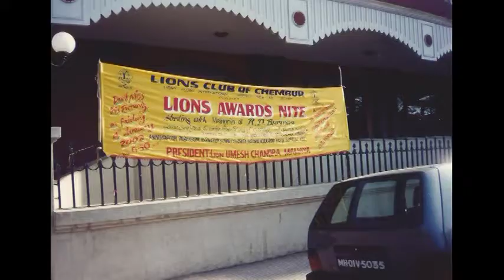Down Memory Lane with Tabassum “यादों का सफ़र”: तबस्सुम के साथ, जन्मदिन पर विशेष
मैं, उमेश मालवीय, ”यादों के सफ़र”  के इस विशेष एपिसोड में सिनेमा, टीवी, रेडियो और रंगमंच की एक बड़ी हस्ती तबस्सुम के साथ अपनी विभिन्न मुलाकातों के बारे में अपने अनुभव यहाँ  शेयर करना चाहूंगा.
फ़िल्म ‘बैजू बावरा’ में  फिल्म की नायिका मीनाकुमारी के बचपन का किरदार निभाने वाली उस चुलबुली बेबी तबस्सुम को पुराने सिने-प्रेमी भूले नहीं होंगे, जो सिनेमा, टीवी, रेडियो और रंगमंच पर पिछले  कई दशकों  से छाई हुई है;
इनसे मेरी पहली मुलाकात मुंबई के पास अलीबाग की  RCF कुरुल कॉलोनी में 1992  हुई थी जब वहां  उनका  अति लोकप्रिय शो “तबस्सुम हिट परेड”  का आयोजन किया गया था. मुझे अच्छी  तरह याद  है  कार्यक्रम के दौरान जब मुझे माइक पर दो शब्द बोलने का मौका दिया गया था तब मैंने उनके स्वागत में चंद लाइनें कही थी...
“बागों की फिजाओं में शान आ गई है, ऐ बहार तेरे आने से,
बागों के सरताज अलीबाग की महफ़िल में जान आ गई है, ऐ तबस्सुम तेरे आने से” .

और उसके बाद कई बार उनसे मिलने का संजोग रहा.
टी.वी. आदि पर तबस्सुम ने सैकडों सेलिब्रिटीज़ के इंटरव्यू लिए हैं, और वह सबसे ज़्यादा जानी जाती हैं “फूल खिले हैं गुलशन गुलशन” कार्यक्रम  से, जो 1972 से लेकर 1993 तक दूरदर्शन पर प्रसारित हुआ था. सौभाग्यवश, खुद इनके कुछ  इंटरव्यू लेने का मौका मुझे भी  मिला,  तबस्सुम का पहला इंटरव्यू मैंने उनके बांद्रा मुंबई स्थित घर पर 1993 में  लिया था और उसके बाद लायंस क्लब इंटरनेशनल के कई कार्यक्रम में, उनसे मिलने का सौभाग्य रहा .
2002 में तबस्सुम से मेरी मुलाकात मुंबई के षणमुखानंद हॉल में हुई थी जब मुझे लायंस पुरस्कार समारोह के अध्यक्ष बनने का सौभाग्य प्राप्त हुआ था. इस समारोह में तबस्सुम को BEST ANCHOR OF MILLENNIUM  की  लायंस ट्राफी से नवाज़ा गया था.
इसके बाद 2003  में चेम्बूर मुंबई के फाइन आर्ट्स  सोसाइटी हाल में  माहुल लायंस के कार्यक्रम में हमने उन्हें विशेष अतिथि के तौर पर निमंत्रित किया था.

स्वभाव से अत्यंत  जिन्दा दिल और सदाबहार तबस्सुम  आज अपनी उम्र के 74 वसंत पूरे  कर चुकी है, और आज भी वो उतनी ही हंसमुख  और हाज़िर जवाब हैं जितनी फ़िल्म बैजू बावरा में मीनाकुमारी के बचपन का किरदार निभाने वाली वह  बेबी चुलबुली तबस्सुम थी.  हम इनके दीर्घायु जीवन  की और उत्तम स्वास्थ्य के लिए ईश्वर से प्रार्थना करते हैं..
-Lion Umesh Malviya,
Editor-in-Chief, UcmV
Ex-Chairman, Lions Film Awards Festival Mumbai,